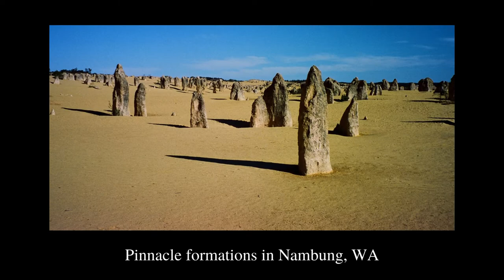Australia's Far West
We start our West to East journey in the World Heritage listed Shark Bay area which also contains the westernmost point on the Australian continent.  These 24 images of our first Destination showcase the picturesque coast of Australia’s largest state of Western Australia and includes Shark Bay, the Ningaloo Coast – also World Heritage listed, the supernatural pinnacles of Nambung National Park, and the monastic town of New Norcia, the only one of its kind in Australia.

World Heritage listing was awarded to Shark Bay in recognition of its exceptional natural features.   Shark Bay's sea grass beds are the world's largest and richest.  Starkly contrasting hues of rippling red dunes falling down to white beaches set against a cobalt bay framed by an azure sky against makes for sensational vistas.  Heading north out of Shark Bay brings us to the Ningaloo Coast where the Indian Ocean’s emerald waters lap this World Heritage Area.  Heading south will take us to Nambung National Park where weathering and erosion has sculpted limestone into fantastical forms and shapes, among which the interplay of light and shadows creates a surreal experience.  Making our way a little further inland, we come upon the unexpected treasure that is New Norcia, founded in the mid-1800s by Spanish Benedictine monks.  Its architectural gems include the Monastery, several Colleges, and a Museum.

Welcome to e365.earth

e365.earth shines the spotlight on 365 Destinations that define planet Earth.  From cityscapes to landscapes and natural wonders to architectural treasures, these are some of our world’s most photogenic sights and views captured on photographic film.  And to commemorate the 52nd observation of Earth Day on 22-April-2022, e365.earth features a new Destination every week, or 52 destinations per year, showcasing every Region of the planet.  Over 7 years or 365 weeks, we’ll travel West to East in the direction of rotation of the Earth, highlighting one superlative Destination per week along the way.

Each individual Destination opens to a Gallery of 24 photographs, a video featuring a further 7 photos, and for the first year includes an Artwork Composition for each featured Destination which has been inspired by experiences at that Destination, and the images which memorialize these experiences.  The Regions showcased over the first 6 years are in the following order moving west to east: 1) Oceania – Australia and Pacific, 2) North and Central America, 3) South America and the Caribbean, 4) Northern and Central Europe, 5) Mediterranean Europe and Africa, and 6) Asia.  When a Region has showcased its 52 Destinations, please send me suggestions for other Destinations which are not already represented in the 52 for that Region.  In the 7th year, Earth Choice will spotlight the final 53 Destinations based on suggestions received.

Once the first 52 Artwork Compositions have been published one per week for the first year, 24 Artwork Compositions will be revealed over the course of each year for the following 6 years.  Finally, after all 365 Destinations have been revealed, the remaining 169 Artwork Compositions will arrive online periodically over a few years.